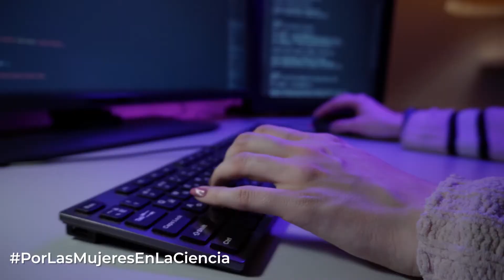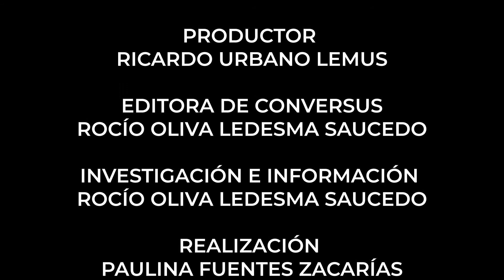PorLasMujeresEnLaCiencia Paulina Fuentes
Conoce a Paulina Fuentes, química-bacterióloga-parasitóloga, egresada del IPN, es apasionada por la ciencia y actualmente estudia su doctorado en Alemania, es un orgullo e inspiración para aquellas niñas y jóvenes que quieran ser científicas.

Por ConversusTV
Donde la ciencia se Convierte en Cultura
IPN-SIP-DDICYT
México 2021